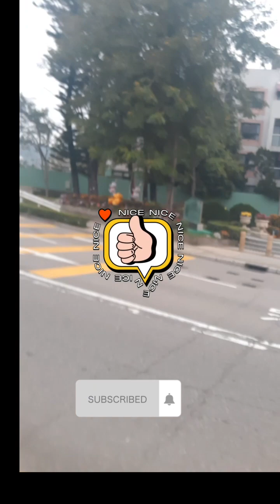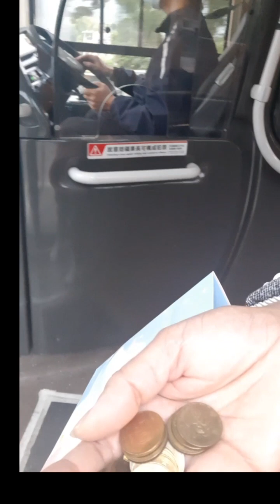SAAN AT ANO ANG GINAGAWA NAMIN TUWING DAY OFF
Nagseserve kami sa church  every Sunday, basta off namin at walang OT,may Samahan kami sa church "English speaking community "so basically doon kami nag stay most of the time kung wala din lang importanteng lakad.